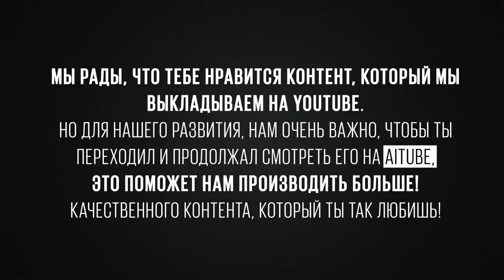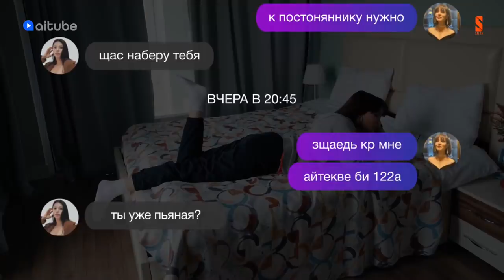Сколько стоит любовь | 1 серия | Эскорт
Сара, представительница эскорт услуг, отправляет вместо себя на заказ подругу - Айнуру, чтобы провести время со своим постоянным клиентом Мухтаром.
Однако, подруга не выходит на связь целый день и Саре нужно самой искать выходы, чтобы расплатиться с сутенершей Калимой. Исчезновением Айнуры также встревожен ее старший брат, который столкнулся с ужасающей новостью.
Молодая эскортница узнает о смерти подменившей ее на заказе подруги. Теперь только она может помочь ее брату найти виновного, но как быть, если это раскроет ее самую страшную тайну и уничтожит их зародившиеся чувства?

JETI - Y (feat. De Lacure)
Irina Kairatovna (feat.  Yelaman) - Халат

Directed by Kuka
DoP - Andrey Belyanskiy
Creative Producers - Anara Zhunussova, Anel Sartayeva
Line Producer - Manas Atamyrzayev
Script by Elias Koukanov, Anel Sartayeva
Digital Producer - Kira Ambrossimova
SMM Specialist - Saltanat Beisembinova

Cast:
Aisara - Zarina Khadzhimetova
Adil - Sharip Serik
Kalima - Assel Akbarova
Mukhtar - Gaidar Gilmanov
Dias - Vahid Izimov
Dinara - Karlygash Issabekova
Yerkebulan (Kesha) - Musakhan Zhumakhanov
Sholpan (Sara’s mom) - Irina Azhmukhamedova
Sultan (Sara’s dad) - Nurzhan Tutov
Dana - Sabrina Dzhanabayeva
Ainura - Balnur Alimkhaliyeva
Ansar - Ermek Turganbek
Kana - Daulet Narazkhanov
Leila - Assemgul Ibrayeva
Asset Policeman - Shyngys Yermek
Luiza - Aigerim Munasheva
Detective - Yernar Nurpeissov
Miras (Dias’s friend) - Arthur Hakimov

Crew:

1st AD - Zelimkhan Yangulbayev
2nd AD - Yelena Orlova
1st AC - Tair Zhumagulov
2nd AC - Islamkhan Yesenbek
Production Designer - Olzhas Almenov
PD Assistants - Darkhan Abdrashiduly, Aizhan Tileukabilova
Stylist - Asi Omar
Costume Standby - Djami Omarova, Aidana Sansyzbayeva
Clapper - Irina Subbotina
Casting director - Anastassiya Khisamova
Casting - Sati Kim, Akerke Mussayeva
Production Manager - Aset Tauekelov
Production Assistants - Aziz Akhtamov, Dastan Zhaksylyk
Sound Engineer - Kairat Kairbekov
Boom man - Baglan Sepbosynov
Muah – Aliya Orakbayeva, Dana Bazarova
Transport Captain - Alisher Muratov
Chief Editor - Almaz Olzhabay
Composer - cactus.kk
VFX - nursoultan
SFX - cactus.kk
Color Grading - Islamhan Isekenov
Designer - Ekaterina Roshonok
Backstage - Ramil Izimov
Photographer - Vladimir Borovkov